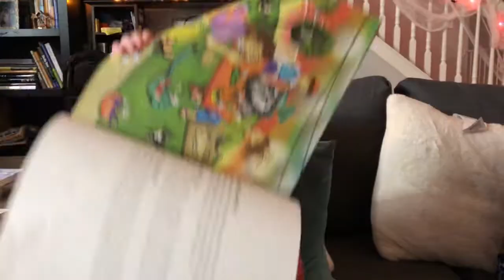Gabriel Sings "I Wish I Was A Little Bar Of Soap"!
Vlog # 208

Is there anything cuter than a toddler singing? Gabriel is starting to "learn to the lyrics" to some of the songs he hears on a regular basis (time to stop listening to 90's gangster rap I guess).